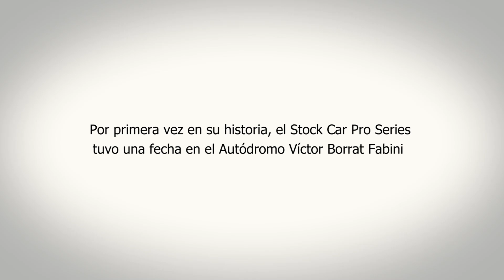Competencia internacional Stock Car Pro se disputó por primera vez en el autódromo de El Pinar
Por primera vez en su historia, este sábado el Stock Car Pro Series tuvo una fecha en el Autódromo Víctor Borrat Fabini de El Pinar con con veinticinco vehículos de primera categoría y un excelente marco de público. El Intendente Marcelo Metediera, presenció la competencia y entregó el principal galardón al piloto Felipe Fraga, ganador del encuentro internacional.